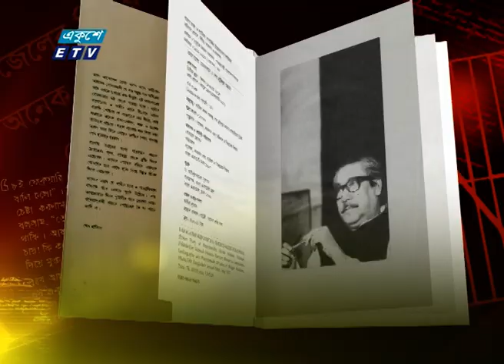Bangabandhu Path- EP 56 || Pranab Chakravarty || বঙ্গবন্ধু পাঠ || 20 May 2020 || Ekushey ETV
আজকের পাঠক: প্রণব চক্রবর্তী, রিপোর্টার, একুশে টেলিভিশন লি. (ইটিভি)
Date: 20 May 2020 || ২০ মে ২০২০

২০০০ সালের ১৪ই এপ্রিল এটি সম্প্রচার কার্যক্রম শুরু করে। টিভি চ্যানেলটির খবরে নতুনত্ব ও অভিনবত্ব থাকার কারণে দর্শকদের কাছে বিপুল জনপ্রিয়তা লাভ করে। দেশ বিদেশের সর্বশেষ খবর, নাটক, সিনেমা, ডকুমেন্টারিসহ নানা খবর ও বিনোদনমূলক অনুষ্ঠান প্রচারিত হয় একুশে টেলিভিশনে।